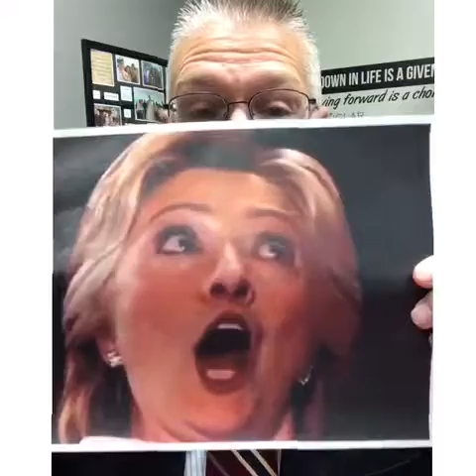Get Out There and Vote!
Get out there and vote! By Steven Woloszyk NMLS #442306.

Video transcript
Good morning, my friends. At long last, it's Tuesday. It's November the 8th and it's election day and that means it's time for Tuesday's 2 minute tip.
Yes after 18 months of divisiveness, vitriol, hatred, stupid comments, email, FBI, investigations, blah, blah, blah, it's coming to an end.
Today we get to cast of our vote for the least detested candidate. We've never in history seen two untrustworthy candidates at this level. 60-64%, untrustworthy. This disliked, today it comes to an end.
Some of you maybe vote for the candidate with the really big hands and some of you maybe really big fans of the candidate that has the affinity for balloons. Either way it's coming to an end. Good news, in my district, in addition to the 'I voted' sticker, they are offering hand sanitizers to wipe off the dirtiness of voting and also mouth wash to get rid of the acrid taste in your mouth after voting.
Yes it's coming to an end, we can put it behind us.
I think the only people that have truly enjoyed this election cycle have been late night comedians and the writers and cast members from Saturday Night Live.
Well how will they come up with this Saturday'
But in all seriousness folks, this is an important election cycle and it's not just about these two yayhoos, okay. We've got state senators, state representatives, US senators, US representatives and we have ballot measures across the country and whether or not we like this cycle or not, we have the right, the privilege to go out today and cast our vote and tomorrow morning we'll wake up and life will go on and we can put this behind us and maybe somewhere along the line we can come together again as a nation, actually pass meaningful legislation but listen, Tuesday's tip. It's hugely important, it's our right, it's our privilege of living in this great nation of ours.
Please get out there and exercise your right to vote. That's Tuesday's tip. Get out there my friends and listen, as always I thank you for tuning in, hitting likes, sharing and commenting and don't forget, make it a great day.

The views expressed on this site are those of the individual author and do not necessarily represent those of PlainsCapital or its subsidiaries.

Prime Lending
8025 Creekside Drive, Suite 200, Portage Michigan 49024